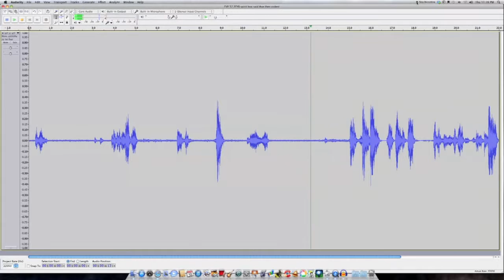Penn's Place Basement - Violent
Ovilus tells a story.